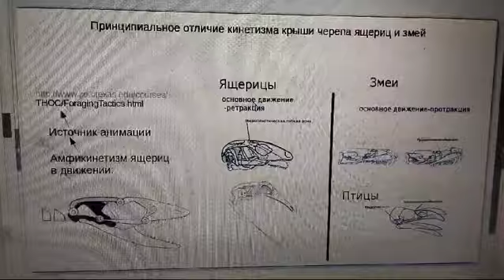А.Ю. Соколов.Амфикинетизм в черепе ящериц. Видео анимации к лекции №5(змеи)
Видео слайда с анимацией амфикинетизма ящериц , взятой из сети (ссылка на источник приведена)